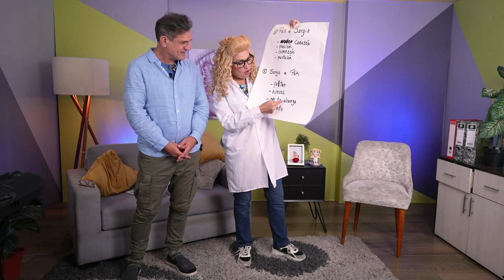TUVE un VELORIO en ARGENTINA | Sergio Paris | LaPortoTv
¡Bienvenidos a un nuevo episodio de LaPortoTv! 🎉
Esta vez, la Doctora Yolanda Clavo recibe a Sergio Paris🤩 en una entrevista llena de confesiones sobre su vida personal, su carrera y su día a día. Además, hacemos un viaje al pasado y hablamos de Los Vilchez📽️, donde Sergio interpretaba a Facundo y Patricia a María Elena Vilchez, ¡una de las parejas más queridas de la serie! 😍 No te lo pierdas, ¡se viene lo bueno! 🎬

Frase del Show: "Mi Novia me hizo un velorio en Argentina"

Doctora: Patricia Portocarrero | Dra. Yolanda Clavo
Paciente N° 1 : Sergio Paris | Facundo Gatti

¡Hazte miembro del canal para que apoyes este pequeño proyecto que sigue creciendo!

¡SEGUIME CHE!

La misión es de LaPortoTV traer humor a los nuestros yutuvidentes a traves de entrevistas con celebridades, juegos ridículos y pequeños sketches de teatro.